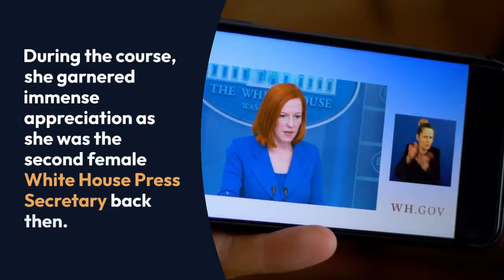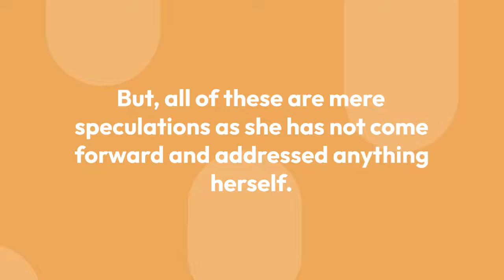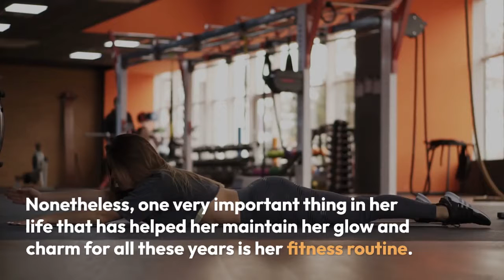Did Dana Perino Undergo Plastic Surgery? - Change In Her Nose & Eyes?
Former White House Press Secretary Dana Perino has been in the mainstream for a long time now, and truly, her contributions to her profession are extraordinary.

Now a political commentator at Fox News, she has over the years made headlines for undergoing plastic surgery, specifically a nose job.

Being in front of the camera most of the time, each of her minute details, be it plastic surgery, weight, or any noticeable changes gets instant attention.

Perino served under President George W. Bush from September of 2007 to January of 2009. During the course, she garnered immense appreciation as she was the second female White House Press Secretary back then.

And, being in front of the camera for so long, it was obvious that people would notice any changes she did to her appearance.

Over the years, people believe that she has undergone plastic surgery to change her appearance, and the before and after pictures provide a strong testament to the speculations.

Former co-anchor for The Daily Briefing with Dana Perino seems to have undergone plastic surgery for her nose.

Many believe that she made adjustments to her nose with the help of Rhinoplasty. People also noticed changes in her area around the eyes, speculating eyelid surgery or eye lift.

Another account of plastic surgery that people noticed is her brow lift and facelift.

But, all of these are mere speculations as she has not come forward and addressed anything herself.

Not that she has to anyways. Growing age makes changes to our appearance, and if someone has enough resources to change it and make themself feel better, then why not?